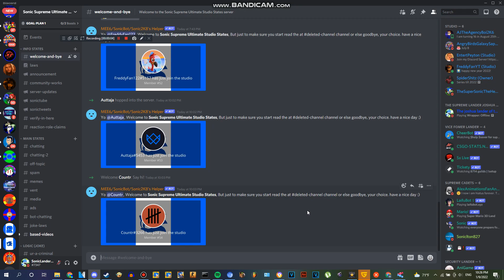Subscribe to Sonic Supreme Ultimate Studio States YT Channel and join the server